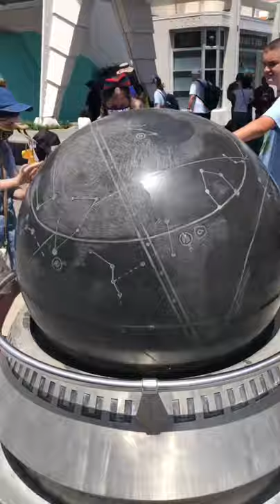Kugel Ball in Magic Kingdom - Tomorrowland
August 06, 2021 - This fun physics activity is great for the whole family in the Magic Kingdom's Tomorrowland at Walt Disney World!

New to our Channel?  And please share our channel and videos with your friends and family who would enjoy joining us on our adventures!

Here is our address for Magic Mail:
Ear To Ear Magic
14422 Shoreside Way, Suite 110, PMB 140